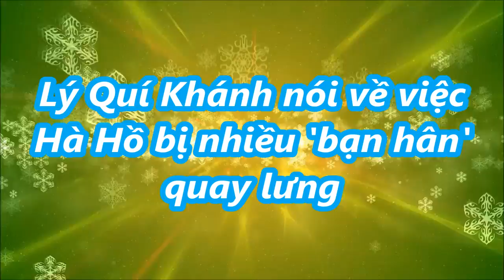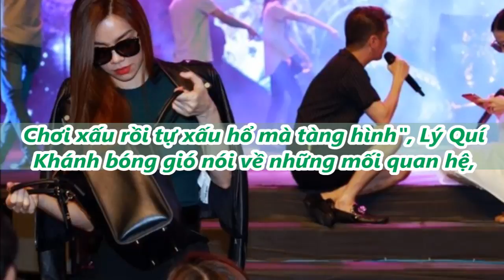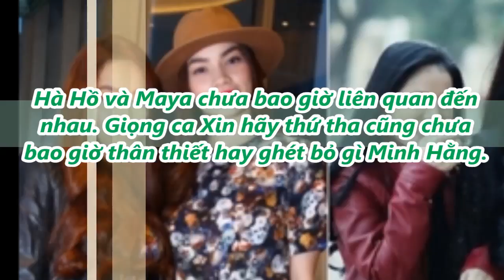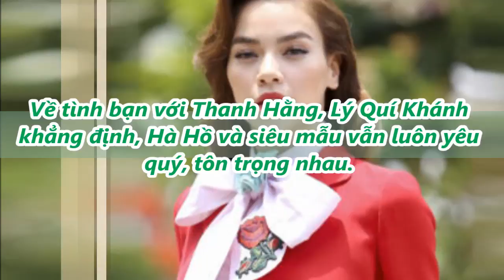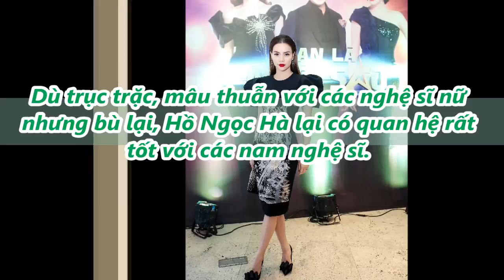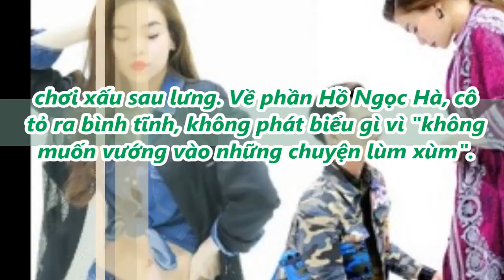Lý Quí Khánh nói về việc Hà Hồ bị nhiều 'bạn thân' quay lưng